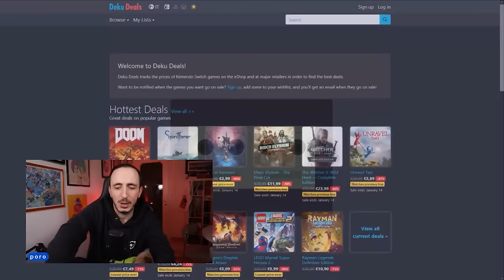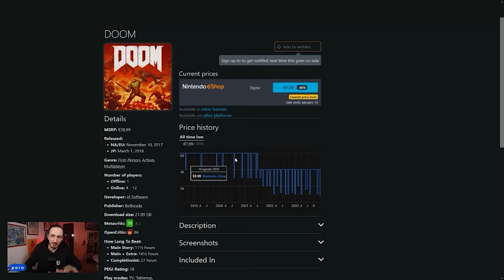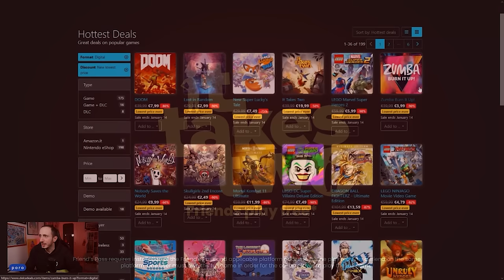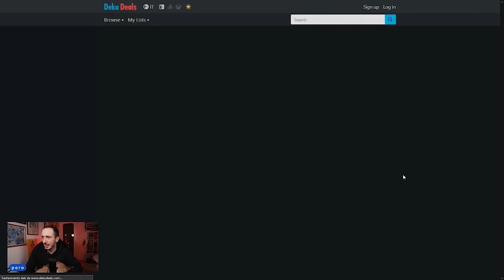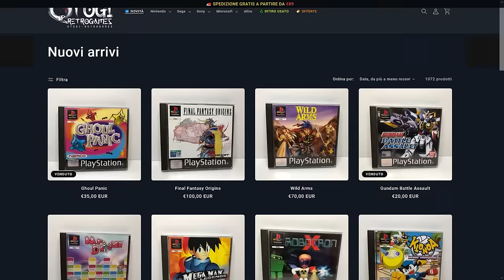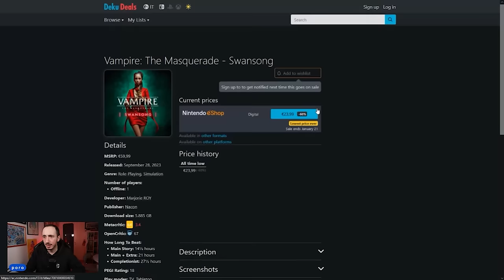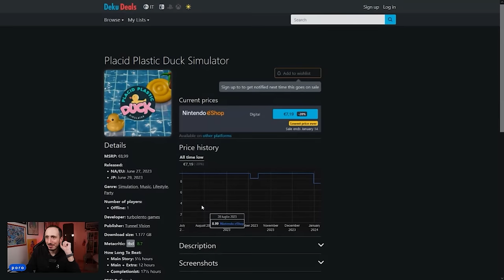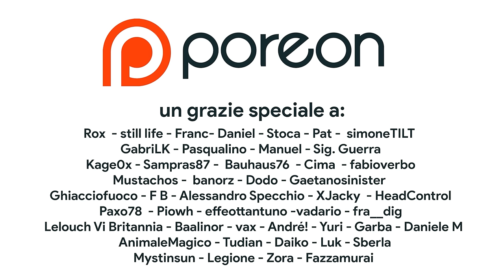I MIGLIORI SCONTI DEL 2024 SU NINTENDO SWITCH! SBRIGATI, HAI POCO TEMPO PRIMA CHE...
Bentornati sul mio canale! Oggi scopriremo i migliori saldi di capodanno su Nintendo Switch Online. Avete ancora poco tempo per comprare i migliori giochi in sconto su Nintendo Switch prima che questa ondata di sconti giunga al termine. Questa volta scopriremo le migliori hidden gem e produzioni indie su Nintendo Switch, ma anche porting di produzioni tripla A e non solo! Avete altri consigli? Vi aspetto nei commenti!

00:00 Intro
00:55 Deku Deals: cos'è, come funziona
02:15 Come utilizzare Deku Deals
03:12 I migliori giochi in sconto su Nintendo Switch eShop
14:34 Otogi Retrogames (SPONSOR)
15:43 I migliori saldi su Nintendo Switch eShop
18:18 Come evitare le FREGATURE su Nintendo eShop
24:02 I VOSTRI CONSIGLI
24:56 Outro e Patreon